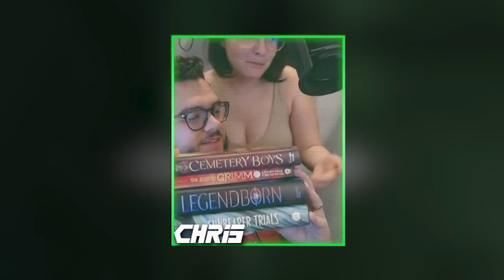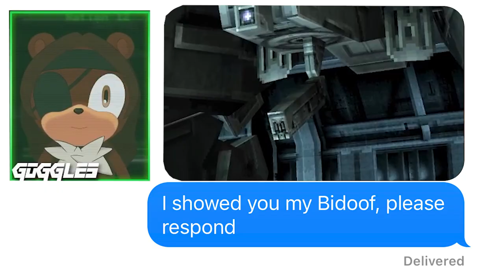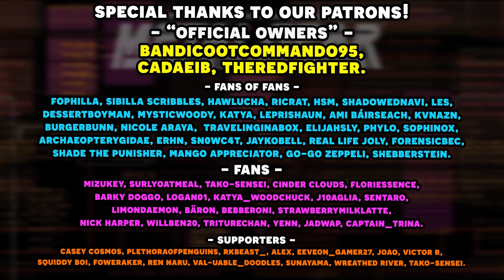BEST OF Metal Gear Solid with a VTuber! | Save Data Team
Goggles the Bear is back on Save Data Team content! This time he's getting to play one of his all-time favorite games, Metal Gear Solid! We've wanted to play this game for a long time as it's the start of one of our favorite franchises of all time! Enjoy our Vtuber Goggles playing through the stealth gameplay while Zak and Chris make jokes over the intriguing political commentary and buckwild story! Enjoy, Metal Bear Solid. We wrapped up the series and put together a "best of" video to showcase some of the funniest moments in our Metal Gear Solid highlights.